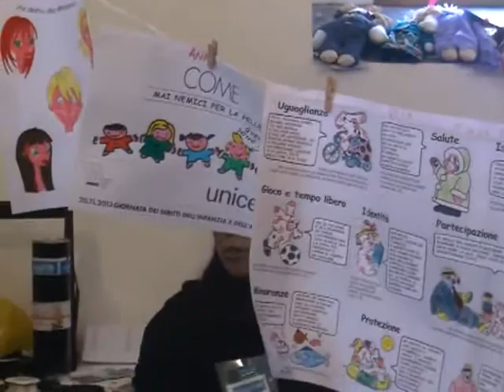Avellino, l'irpinia contro la violenza sulle donne